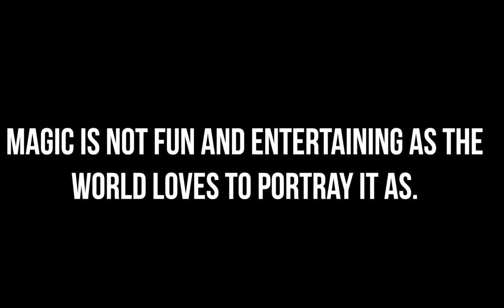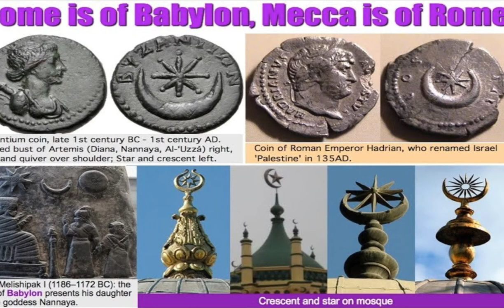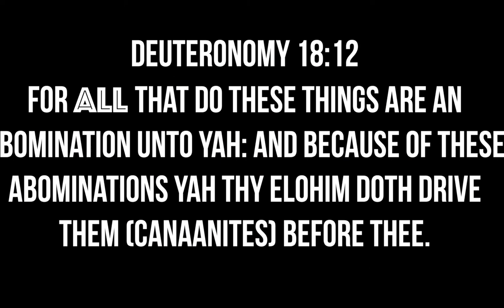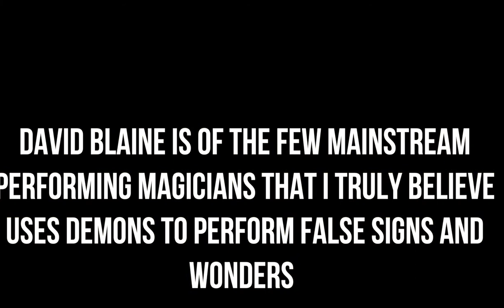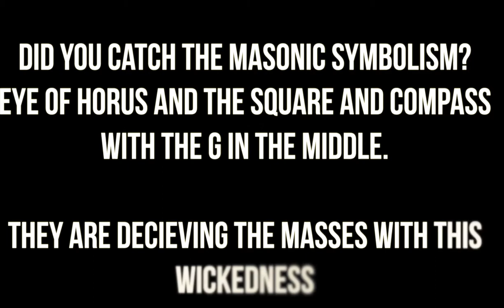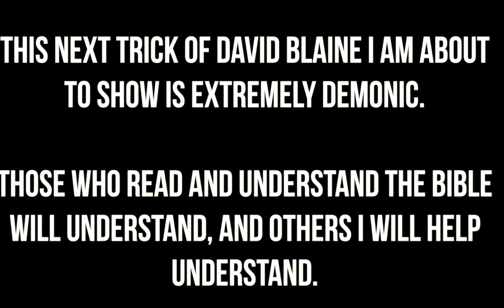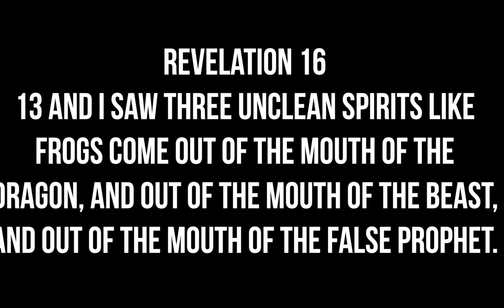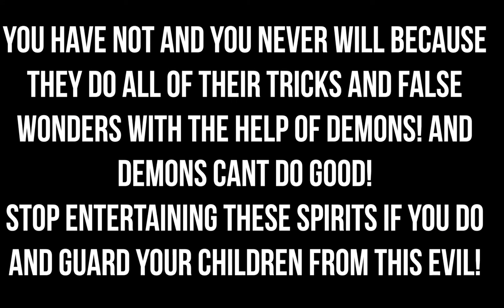Magic is Demonic!(Must Watch!)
Seek YAH and his son Yahshua!(Christ)